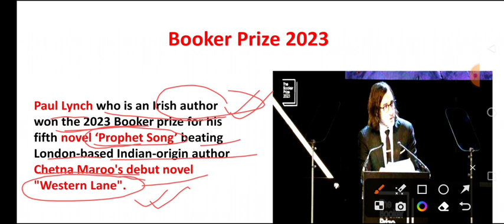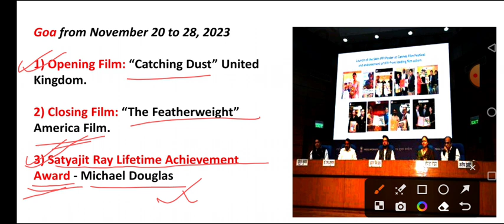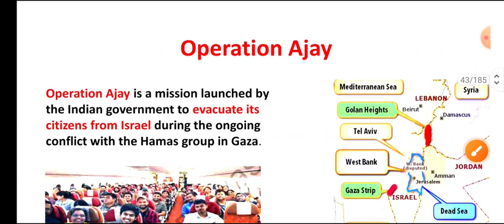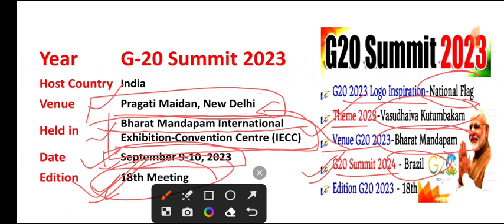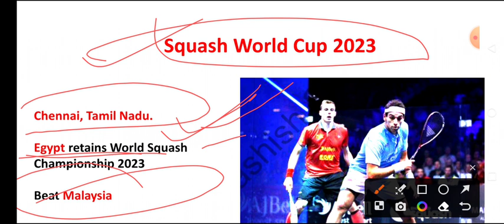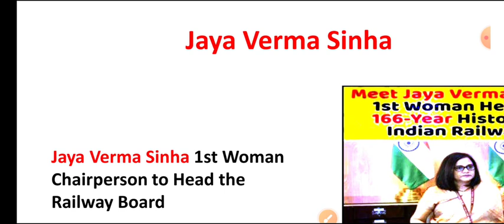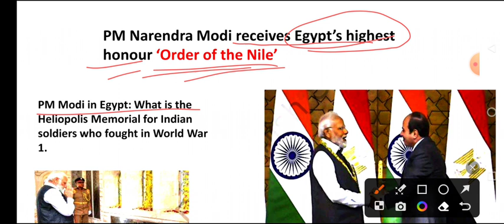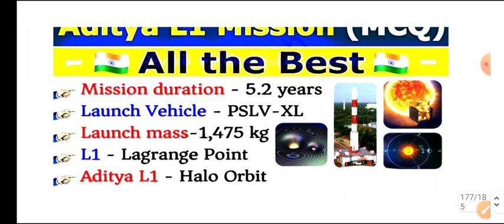2023 ALL TOP CURRENT AFFAIRS IN SHORT | 2023 CURRENT AFFAIRS MARATHON CLASS@GOVTJOBSSTUDYWITHMI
*HIGH VOLTAGE CLASS LINKS* *(সরকারি চাকরি নিশ্চিত করতে ক্লাস গুলো দেখুন এবং বন্ধুদের সাথে শেয়ার করুন ।

*PSC FOOD S.I SPECIAL CLASS 2023*

*WBCS PRELIMINARY (2023) FULL PRACTICE SET CLASS*

*WBP/KP/LADY CONSTABLE GENERAL AWARENESS SET 2023 CLASS*

*SLST GEOGRAPHY*

*GEOGRAPHY CLASS*

*HISTORY CLASS*

*INDIAN CONSTITUTION CLASS*

*GENERAL AWARENESS SET CLASS*

*STICK GK CLASS*

বন্ধুদের এবং ছোট ভাই বোনদের কাছে শেয়ার করুন । like করতে ভুলবেন না পরবর্তী গুরুত্বপূর্ণ ক্লাসের জন্য । ভালো থাকুন ।*👆👆